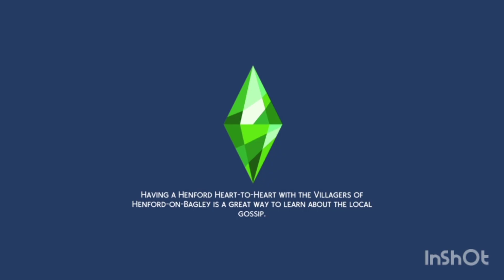Cha-Ching! The Sims 4: Create A Sim-Thriftea Outfit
Hi-Today Yuka and Erlend are back at Anthropologie.  Shopping for Yuka and hanging out with Erlend. Enjoy!